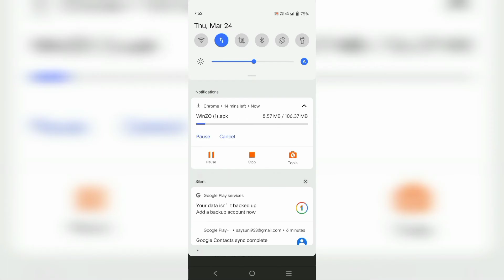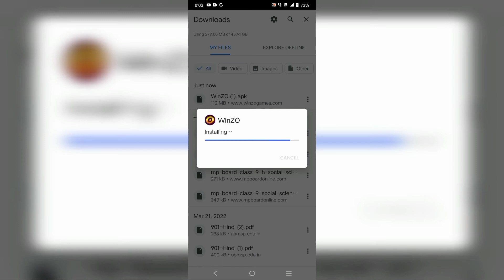Winzo app kaise download karen | Winzo gold app kaise download karen | How to download winzo app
aaj aapko batayenge ki आप winzo game kis तरह डाउनलोड कर सकते हैं केवल एक मिनट में तो वीडियो पूरा जरूर देखें

QUERIES SOLVED
1. winzo app kaise download karen
2. winzo gold app kaise download karen
3. how to download winzo app
4. winzo app kaise download karen play store se
5. winzo gold,winzo gold app
6. winzo gold kaise download karen
7. how to download winzo gold apkCON TENTS

winzo game,
winzo app,
how to download winzo game
winzo game kaise download karen
winzo game kaise download kare
winzo app kaise download karen
winzo gold kaise download karen
download winzo game
winzo

winzo app kaise download Karen 2022 |how to download winzo apk  winzo app kaise download Karen 2022 |how to download winzo apk